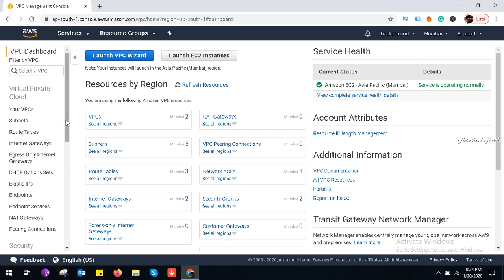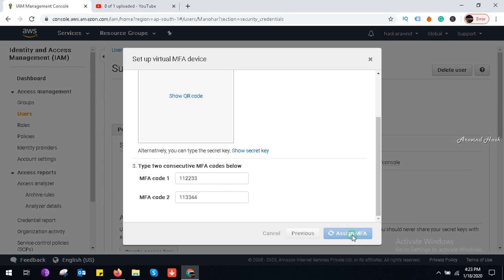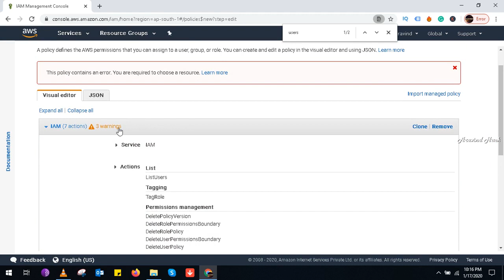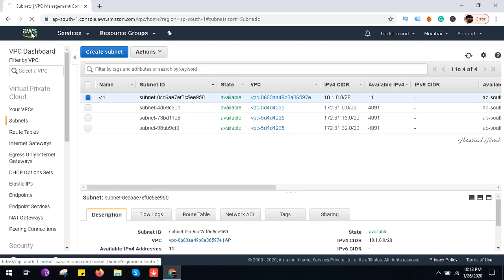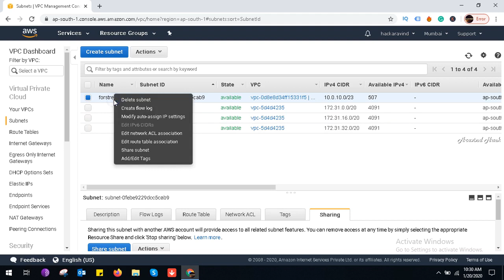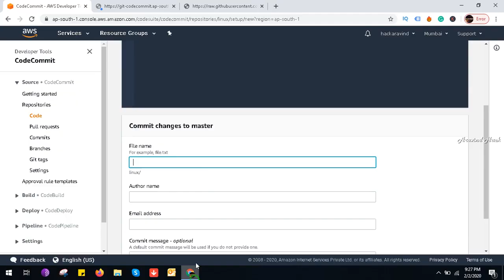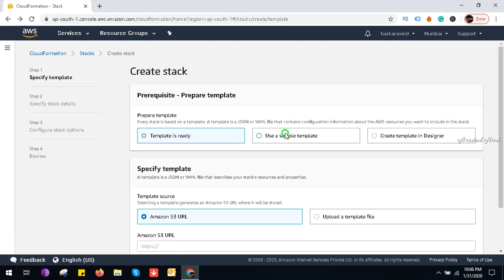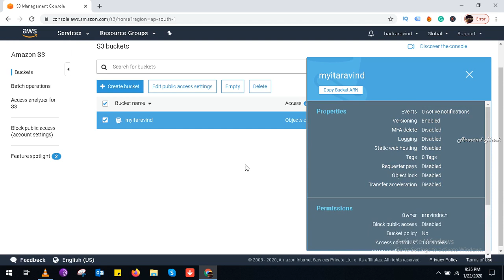AWS Training Get Free Hands on Practice with AWS LABS Part 2